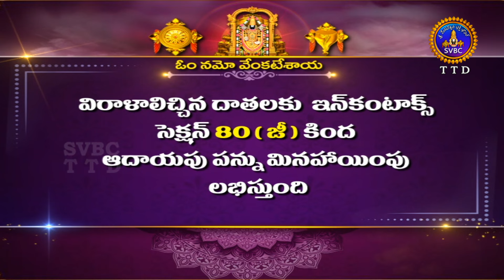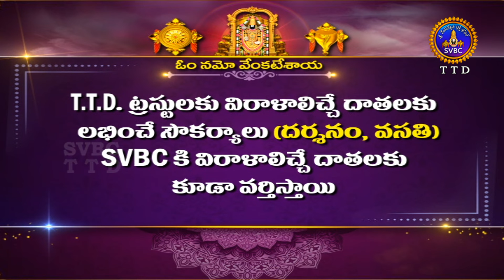Kasi Keerthanam || Sri Samavedam Shanmukha Sharma || EP 01 || 07-08-2024 || SVBC TTD